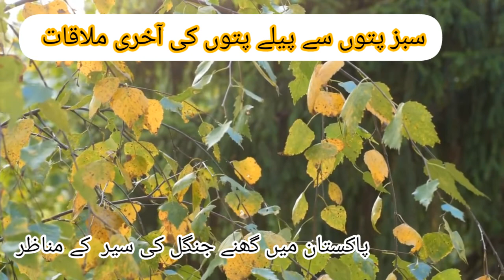خوبصورت جنگل کے خوبصورت مناظر/ پاکستان کی سیر/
جنگل اگائیں پاکستان بچائیں
خوبصورت گھنا جنگل
دیسی لوگوں کیلئے زخیرہ اور موڈرنز کیلئے خطرناک جنگل